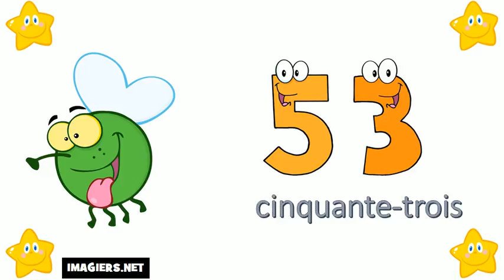Aprende Francés # Los números del 50 al 60